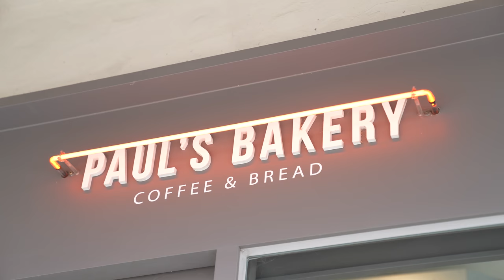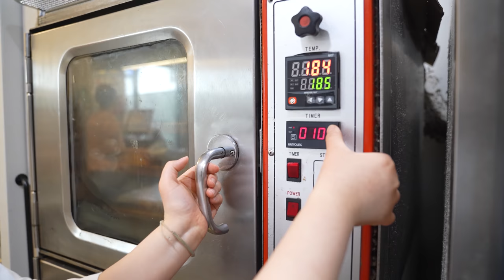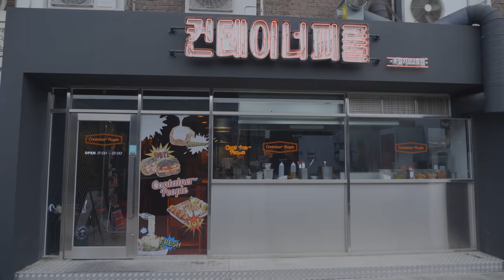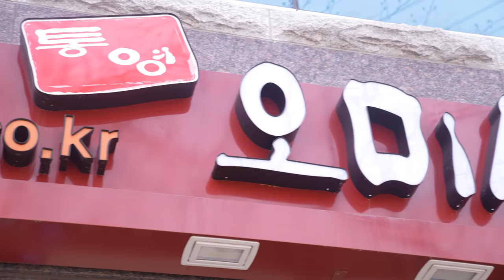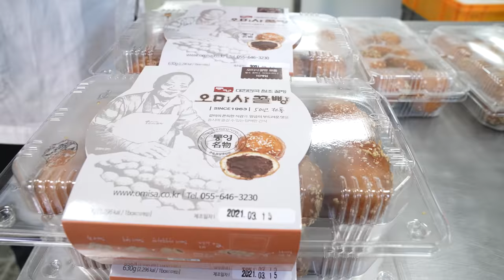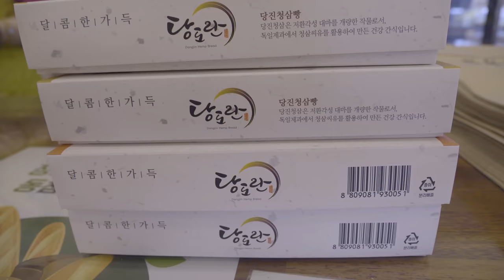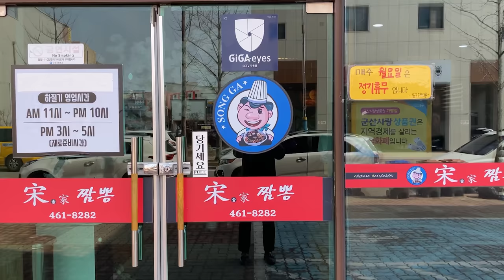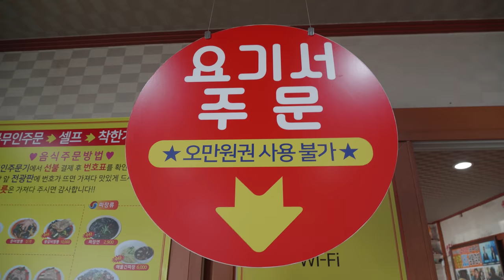Amazing Food Making Process Video - Korean Food [ASMR]